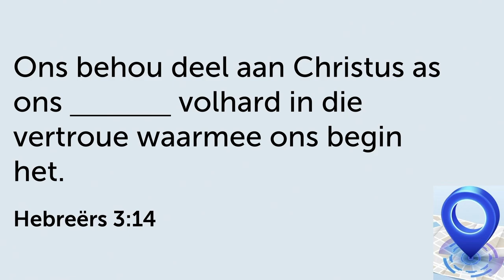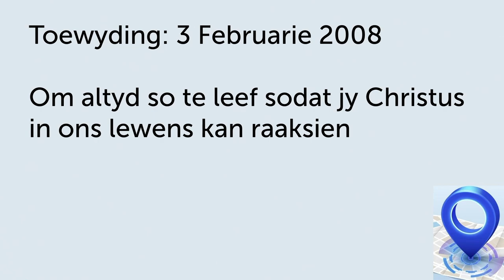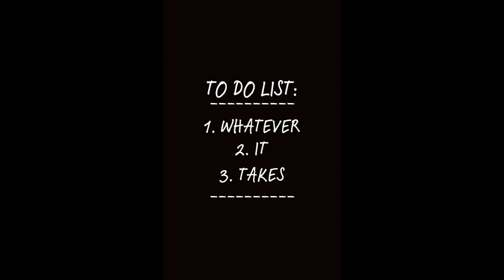Verwagting 4: Volhard elke dag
Hierdie is 'n uitknipsel van die preek: Verwagtinge in God se huis | 21 Treë van Dissipelskap.